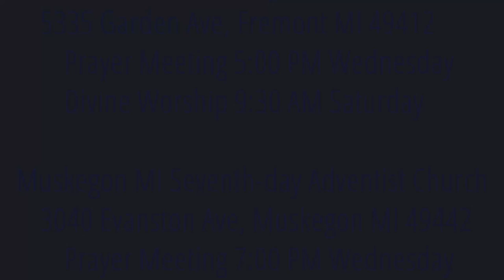The Weeping Prophet Jeremiah 25:1-7 To Your Own Hurt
Jeremiah prophesied for decades. Did the people listen well?